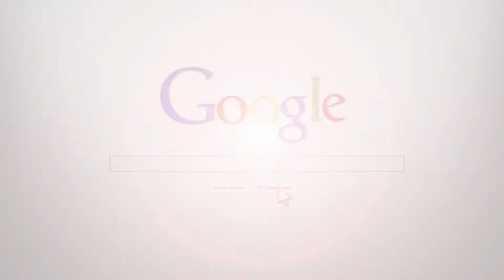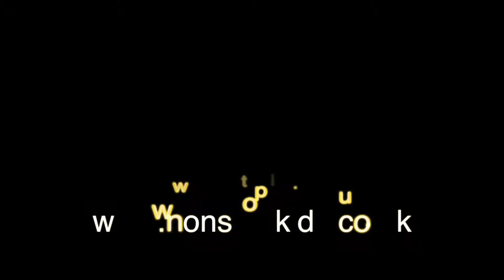Non Stop Kids Entertainment Flying Wand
For more information about having Non Stop Kids Entertainment at your child's party please visit